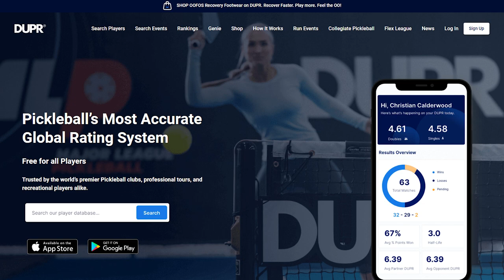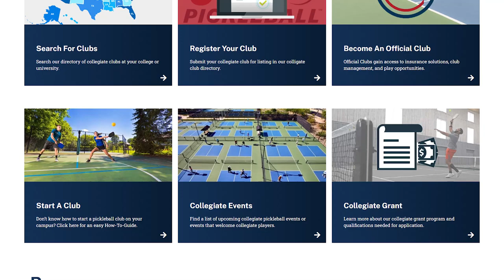What is the State of College Pickleball in the US? Coach shares his Intel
Gary Stocker's brother introduced the family to pickleball during a family reunion in early 2012. Gary was instantly fascinated by the game and has been playing it ever since. As a College Viability Consultant with a background in higher education research, he predicted that college pickleball would become increasingly popular. In response, he established US Collegiate Pickleball, a website, and organization dedicated to promoting the sport among college students. In this discussion, we explore the current state of pickleball for young people and college students and speculate about what the future may hold for college clubs, teams, and tournament play.